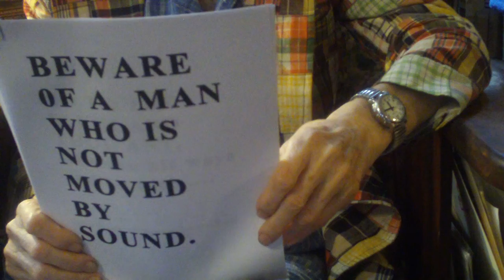Tuli Kupferberg Beware a Man Who is Not Moved By Sound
Tuli"s "Daily Perverb" is a line from his song "When the Mode of the Music Changes from the Fugs Album "It Crawled in My Hand, Honest."
 Tulifuli videos recorded, produced and posted by Thelma Blitz for Tuli Kupferberg.